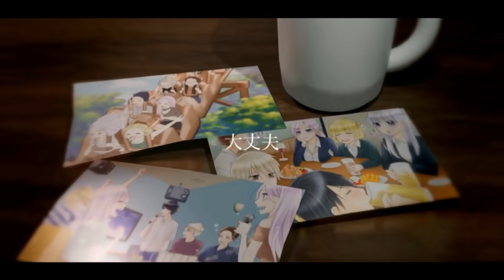イケメンと成績優秀ブスが生徒会長の座を賭けた戦い→驚きの結末！？【ソプラノ漫画】【漫画】【マンガ動画】